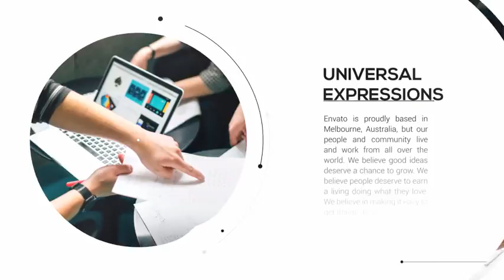Point Presentation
“Point Presentation” is a stylish, easy design in universal project. Just type texts, put your photos or video and you’ll be ready to render!

Features:

    30fps
    No Plugins Required
    Color control